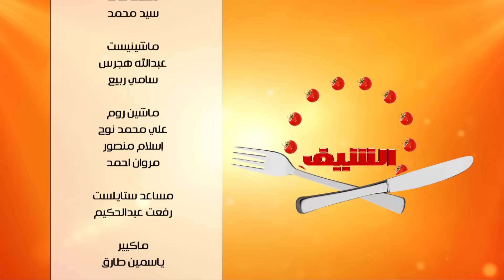طاجن موزة بالبسلة - عجة التونة مع الانشوجة - سلطة بنجر بالبرتقال | الشيف حلقة كاملة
طريقة عمل طاجن موزة بالبسلة - عجة التونة مع الانشوجة - سلطة بنجر بالبرتقال مع الشيف شربيني في  الشيف 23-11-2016